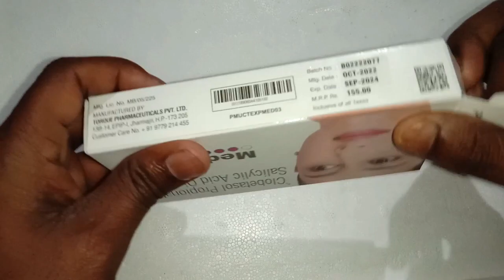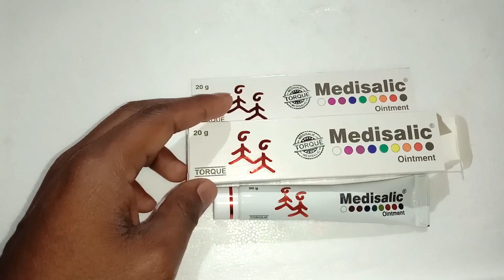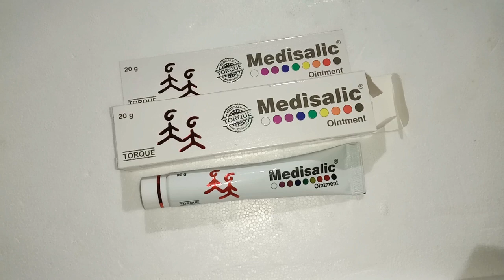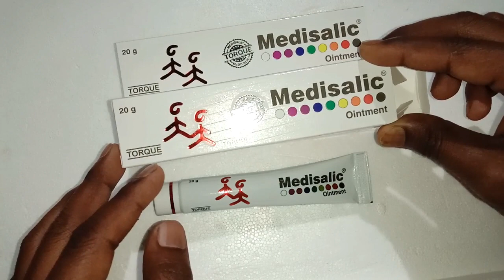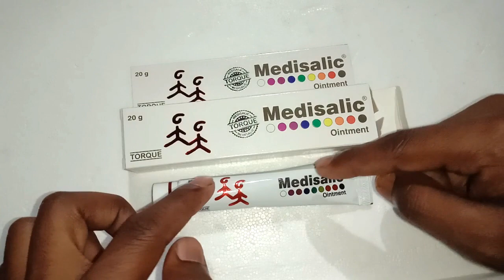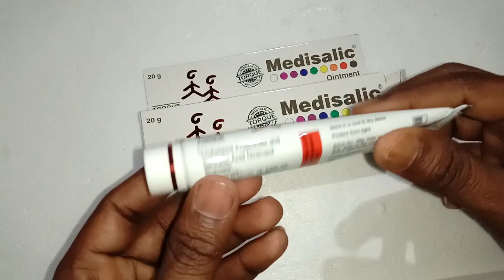medisalic ointment uses in hindi,